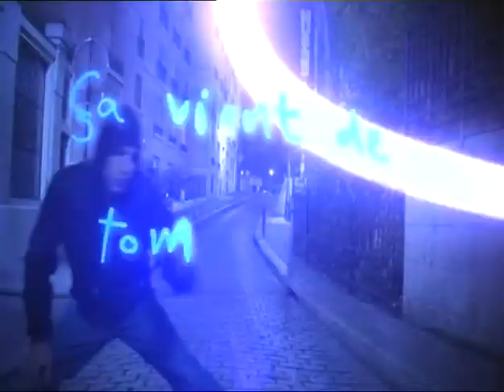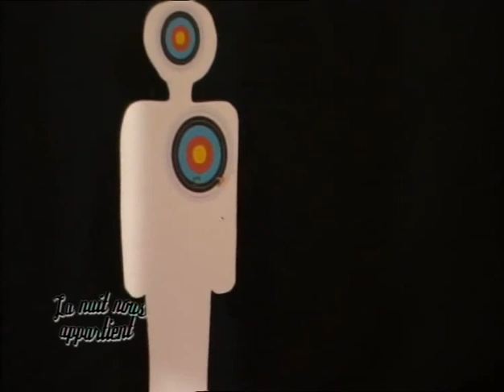Colonel Reyel - La nuit nous appartient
Colonel Reyel
Album "Soldat de l'amour"

NRJ12 & Comedie !